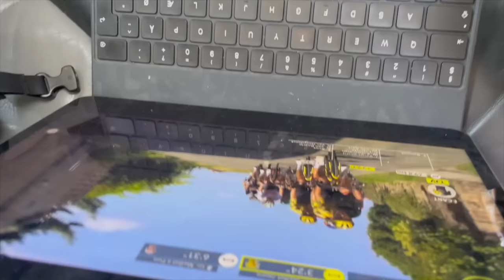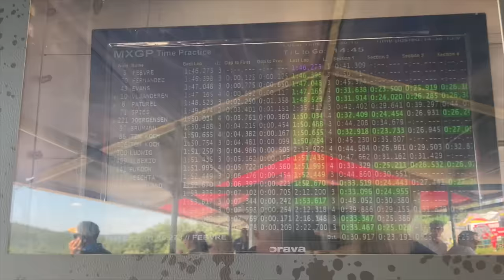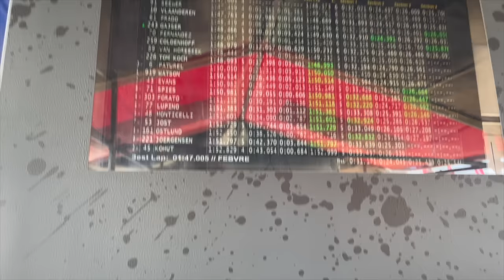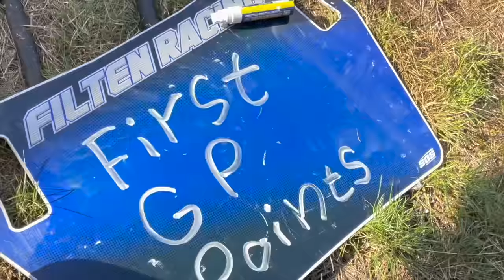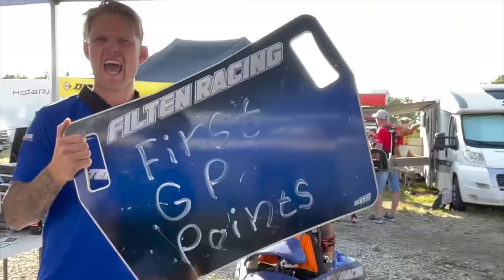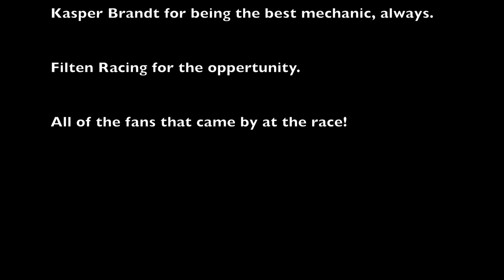MXGP - LOKET 2023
Hello!!

Long time no see. Its been a crazy busy year so far. Mathias has moved up to the 450 class, and is currently leading the Danish Championship so far. He has also been racing the ADAC Series.

He had planned to race the EMX 250 2stroke in Loket again this year, but changed the plans, to try his first ever MXGP race. And of course, that we HAD to make a vlog out of.

So here you are, we hope you enjoy it. We are bit rusty in the vlogging game now, but we hope its enjoyable anyways.

Hopefully we'll be able to make more vlogs forward :-)

A big thanks to Oliver and Frederik for making this vlog possible with providing videos, and a lot of other help.
Also of course a big thanks to Kasper for always helping out being a great mechanic.
And to the Team. Without you it wouldn't be possible to have such a great season.